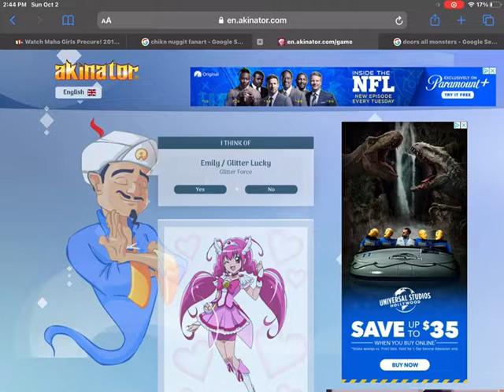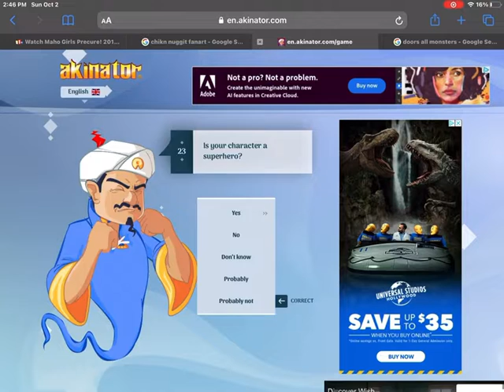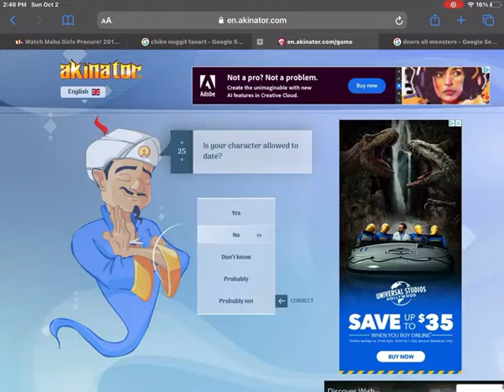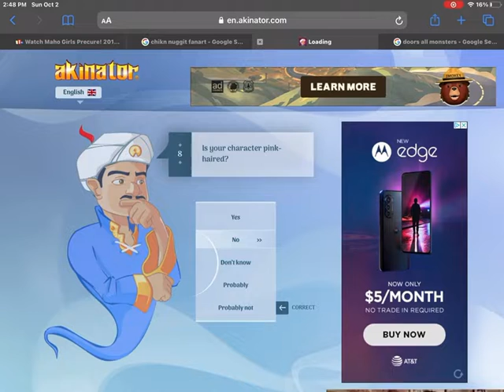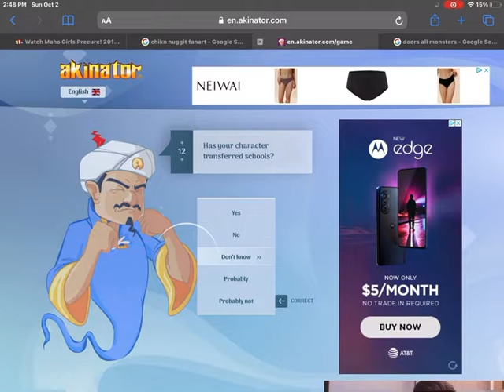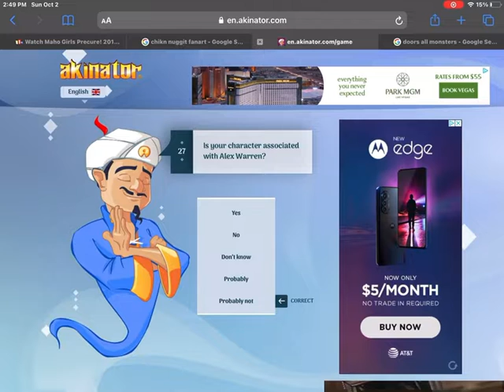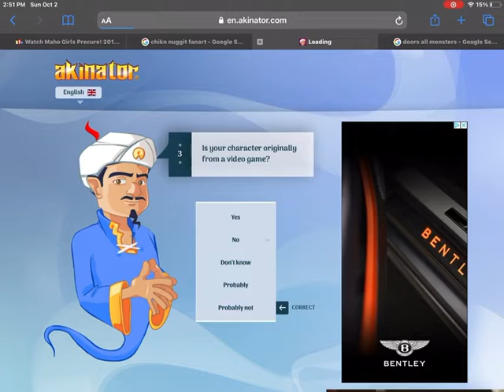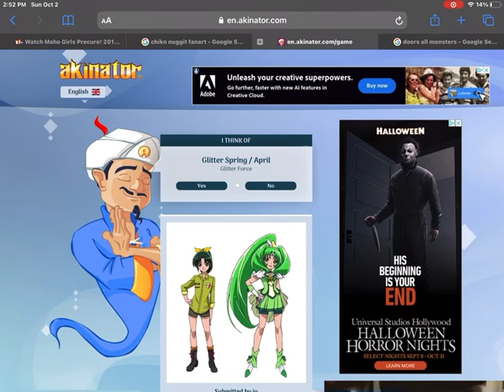Can akinator guess smile precure? (Read desc)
Soooooo
1. I misclicked on some answers
2. When I was trying to do cure March/glitter spring as the 4th one, it showed the answer as glitter breeze/cure beauty , but it was also a glitter force character so I accepted it
3. I hate my life